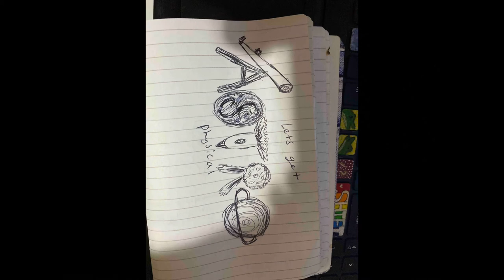"PHYSICS" soundtrack song for Lets Get Astrophysical! by Fiorella Terenzi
Produced by Spinosa